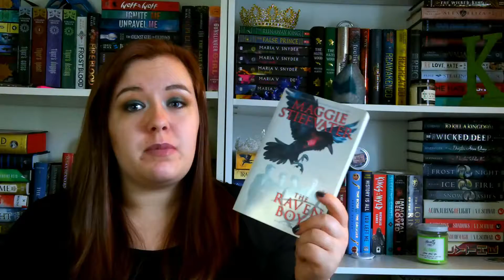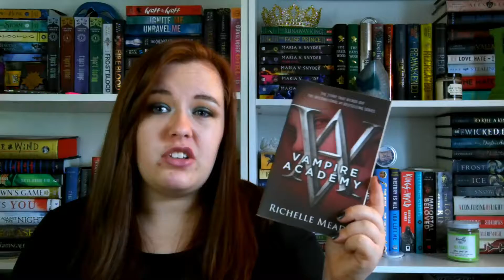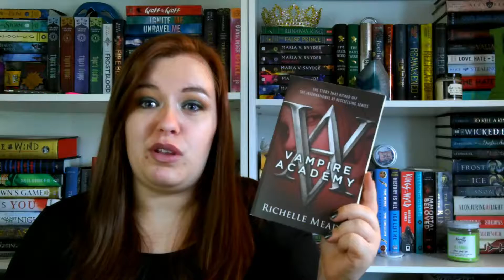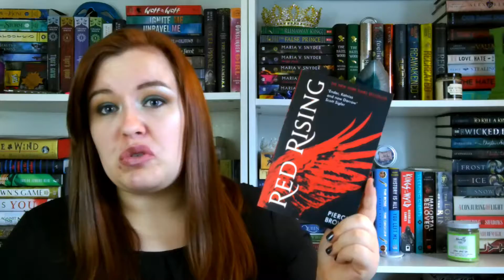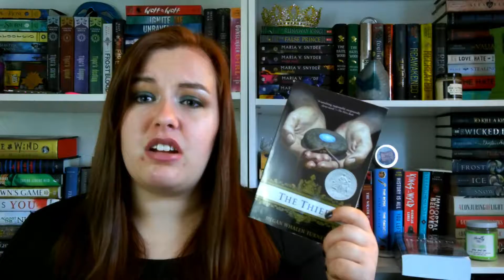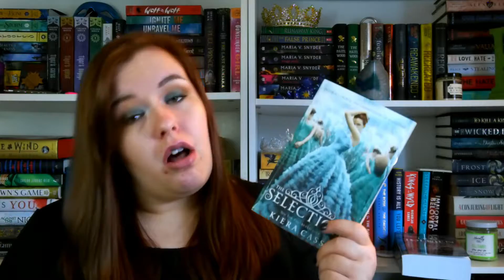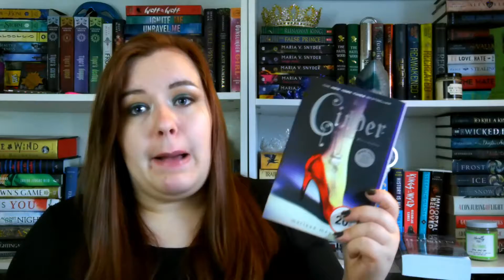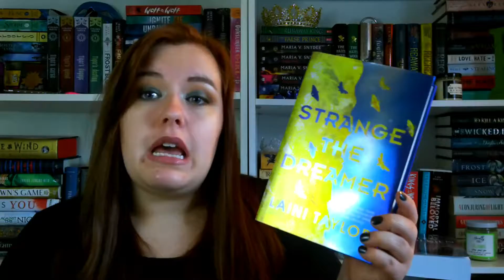Popular Books I Have Not Read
There are so many books that are popular here that I haven't read yet!

I'm a 24 year old bookstagrammer turned booktuber, and I also have a blog that I try to post frequently on.